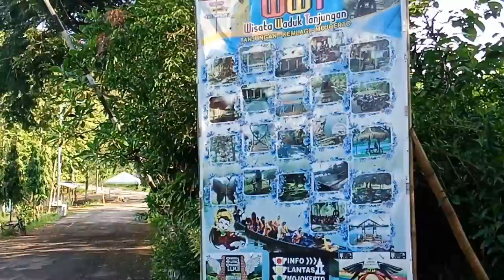GOWES KE WADUK TANJUNGAN KEMLAGI